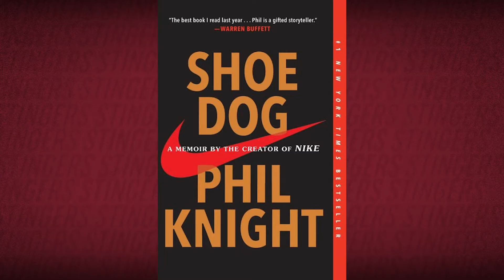🐝 🏀 5 Questions with a Stinger - Myriam Leclerc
Get to know Stingers women's basketball star Myriam Leclerc in this week's edition of 5 Questions with a Stinger.